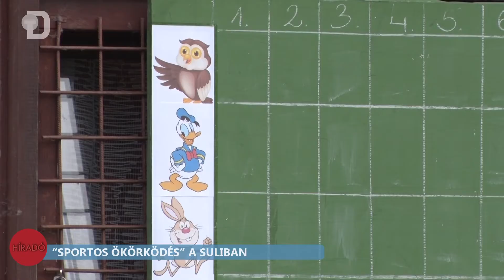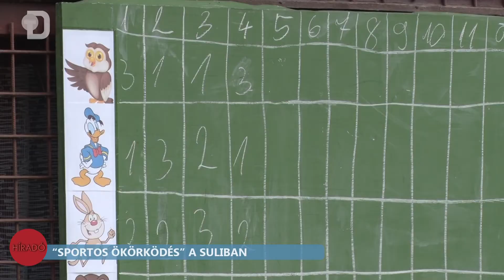"Sportos Ökörködés" a suliban